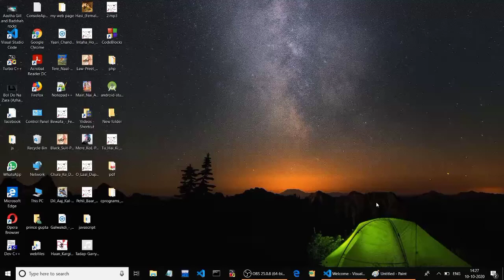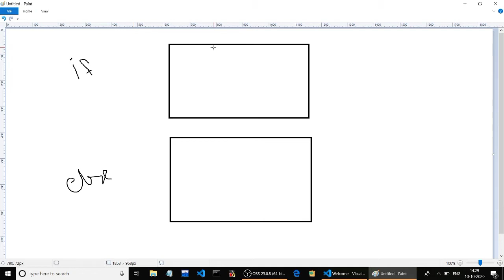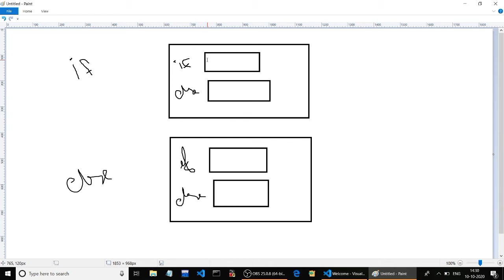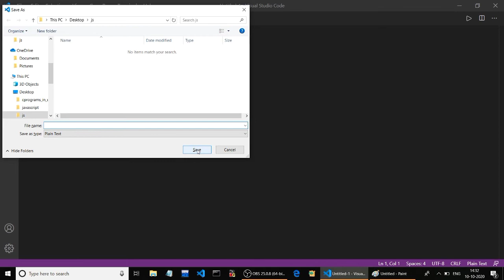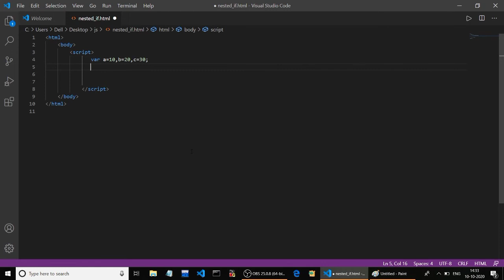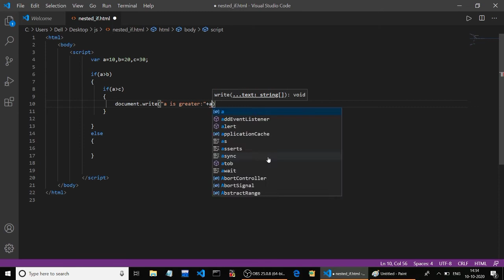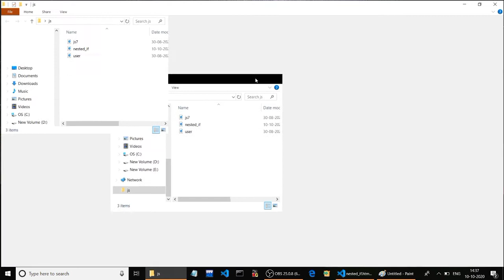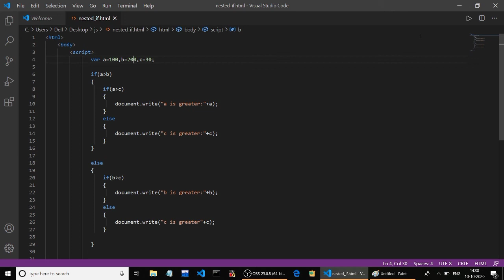nested if else in javascript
Its sixth vido tutorial of javascript.It is nested if else statement video.If you have any querry regarded this video.so pls comment.